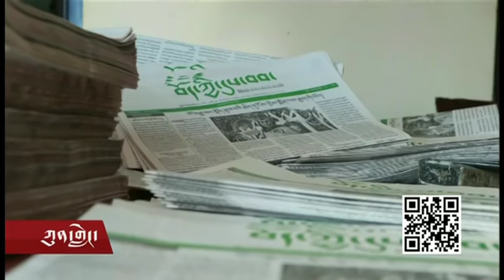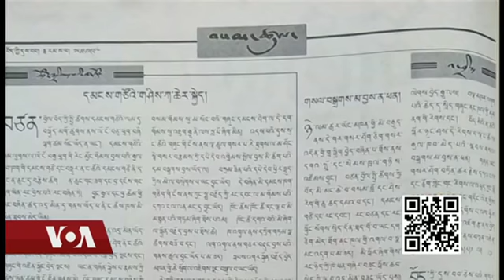བཙན་བྱོལ་བོད་མིའི་གསར་འགྱུར་ལས་ཁང་གི་འགན་འཁྲི།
བཙན་བྱོལ་བོད་མིའི་སྤྱི་ཚོགས་སུ་གཞུང་འབྲེལ་དང་གཞུང་འབྲེལ་མ་ཡིན་པའི་གསར་འགྱུར་ལས་ཁང་མང་པོ་ཞིག་བྱུང་ཡོད་པ་དང་། བོད་པའི་གསར་འགྱུར་ལས་ཁང་འདི་དག་གིས་སྤྱི་ཚོགས་ལ་འགན་འཁྲི་ག་འདྲ་ཞིག་འཁུར་དགོས་པའི་ཐད། བོད་ཀྱི་དུས་བབ་ཀྱི་རྩོམ་སྒྲིག་འགན་འཛིན་ཟུར་པ་དང་བོད་མི་མང་སྤྱི་འཐུས་དོན་འགྲུབ་བཀྲ་ཤིས་ལགས་དང་བགྲོ་གླེང་ཞུས་ཡོད།།